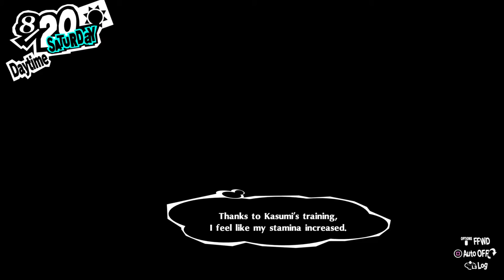Persona 5 Royal - Part 31 - Futaba Takes Down Medjeds